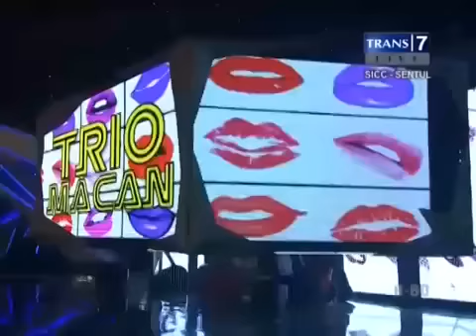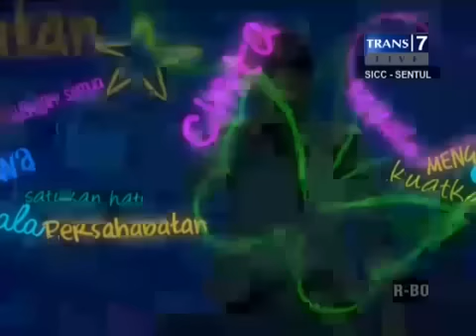Video Ulang Tahun Trans Ke 12 # UNTUK INDONESIA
Ini merupakan sebuah video ulang tahun Trans7 dan Trans Tv yang Ke-12.